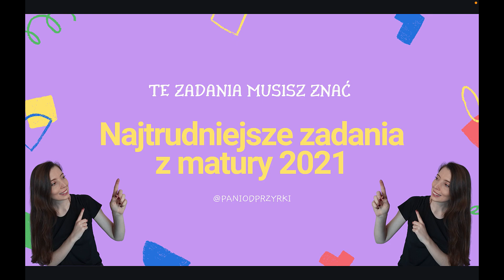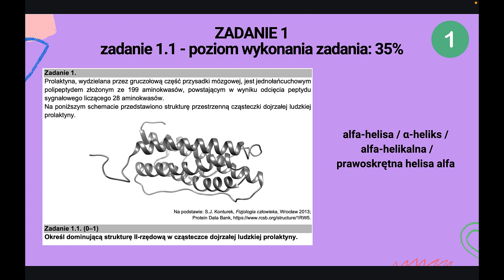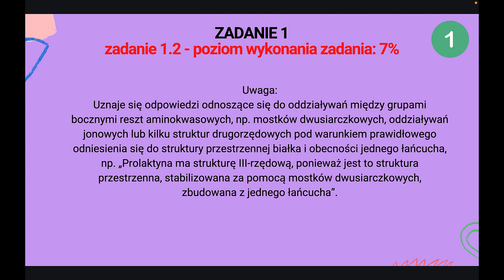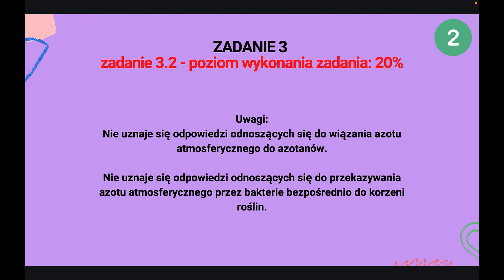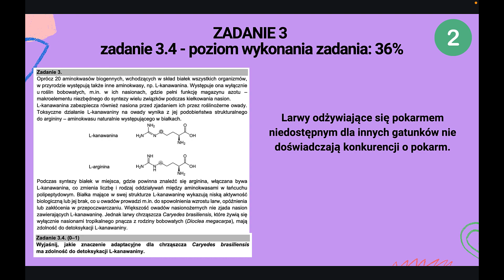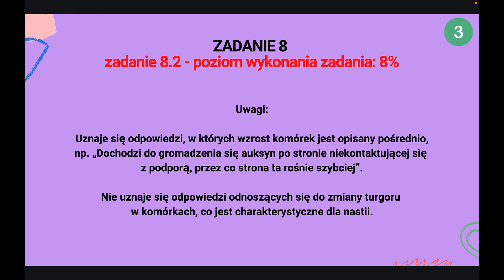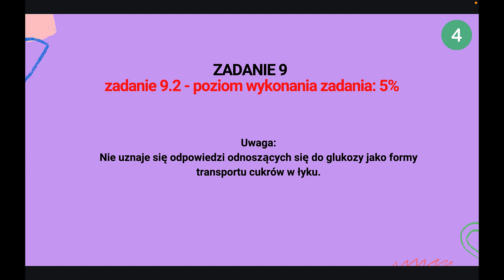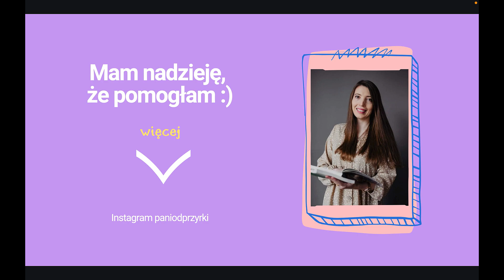Najtrudniejsze zadania z matury 2021!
Cześć!
Opracowałam dla Ciebie 5 zadań z matury 2021, które sprawiły problem wielu maturzystom.